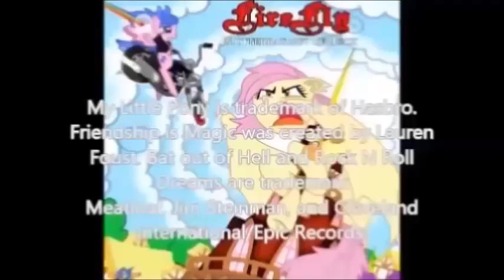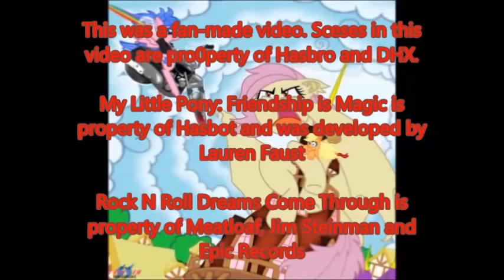[PMV] RnRDCT - no lyrics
This is a [PMV] (Pony Music Video) of Rock N Roll Dreams Come Through from the Bat out of Hell II album by Meatloaf.

This was a fan-made video. Scenes in this
video are property of Hasbro and DHX.

My Little Pony: Friendship is Magic is
property of Hasbot and was developed by
Lauren Faust

Rock N Roll Dreams Come Through is
property of Meatloaf, Jim Steinman and
Epic Records

Special thanks to K-D Studios MLP&LPS
for
MLP Princess Luna with Headphones